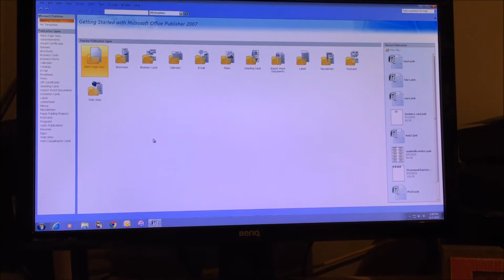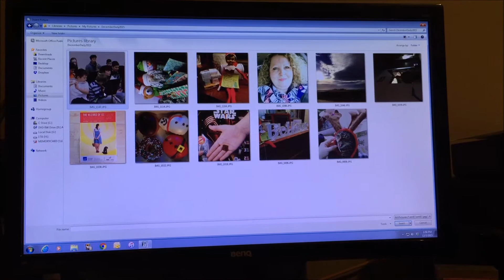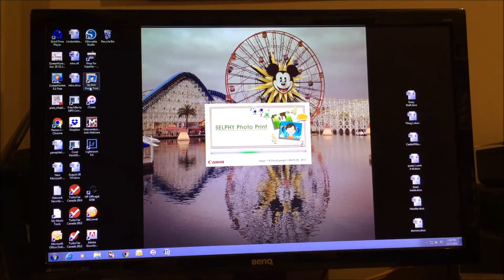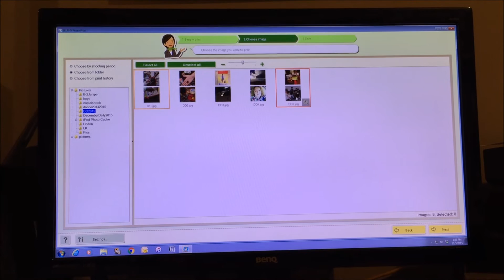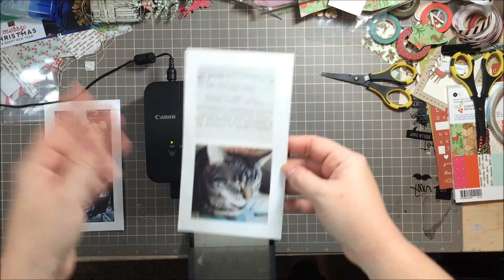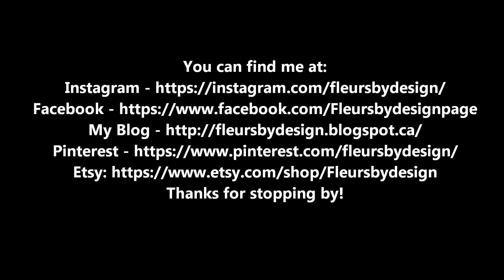Printing Photos with Microsoft Publisher and Canon Selphy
A quick tutorial on how I print my December Daily photos using Microsoft Publisher and my Canon Selphy.